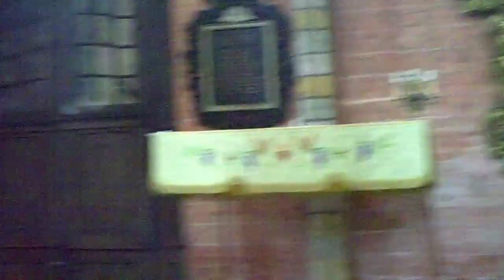Chełmno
Mnóstwo pamiątek z przeszłości